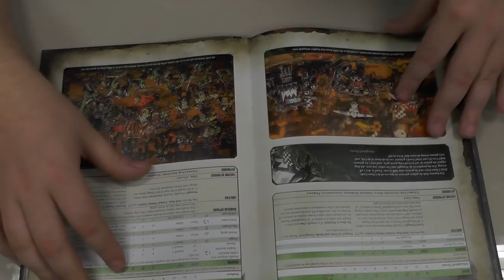STUDIO UPDATE #130 - FREEHANDS, CUSTODES, KINGDOM DEATH